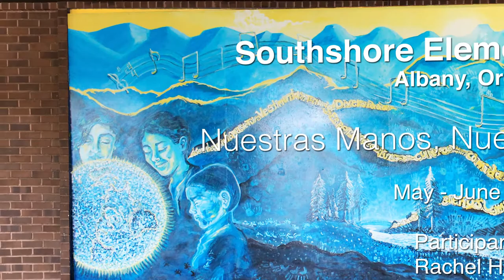Southshore Elementary school mural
Composite of mural process at Southshore Elementary school.